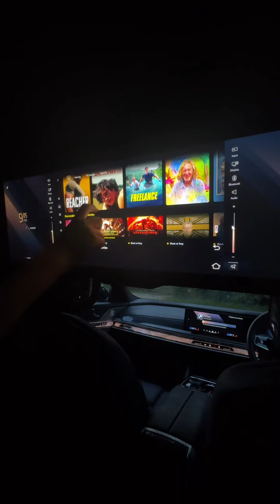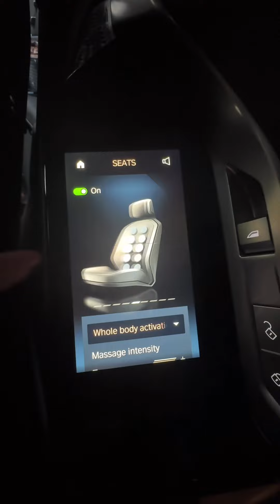🚙The fab BMW I7 we have been lent while our new car arrives 💙